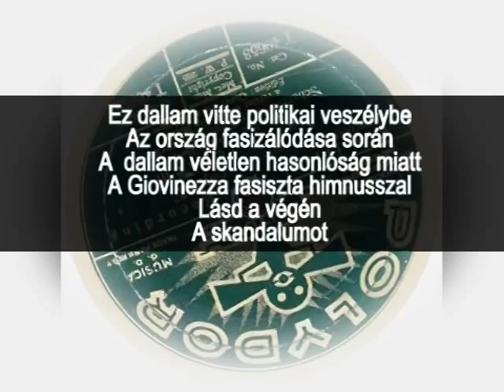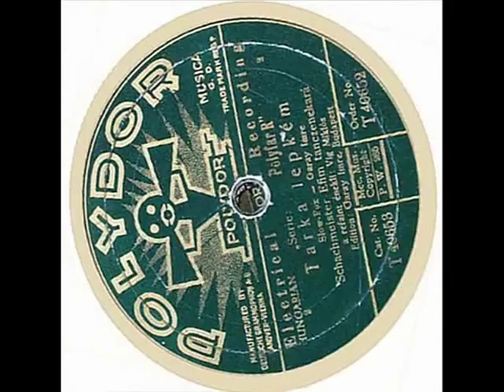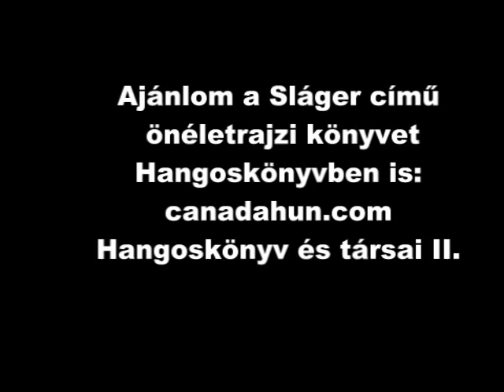Garai Imre-Tarka lepkém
Elhangzik a dal története Garai Imre Sláger c önéletrajzi könyvében
Tarka lepkém
Gara Imre  zeneszerző és szövegíró
Slow-Fox Énekli:Víg Miklós Voglhu Miklós
A végén lévő filmrészlet a Hannibál tanár úr c. filmből van.